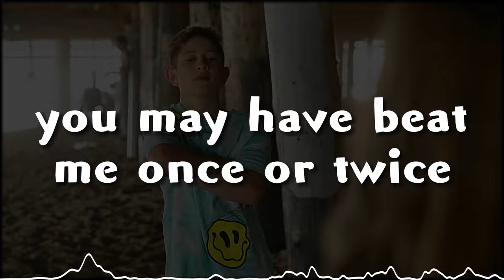Nidal - Wonder Attack (Lyrics) | The Truth About Their Feelings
You guys are so insane, last video just topped my now second most popular video, so I hope you enjoy this one too 🧡. If you guys like this too, I'll also post Salish's rap on Nidal. Thank you to you all for helping me reach 500 subscribers, I'm so grateful for everyone who subbed :).

- About -

- Links -

This is not my song, it's lyrics for the video called "The Truth About Their Feelings" posted on Jordan Matter's channel. All the links above and check out the lyrics for "The Truth" if u want!